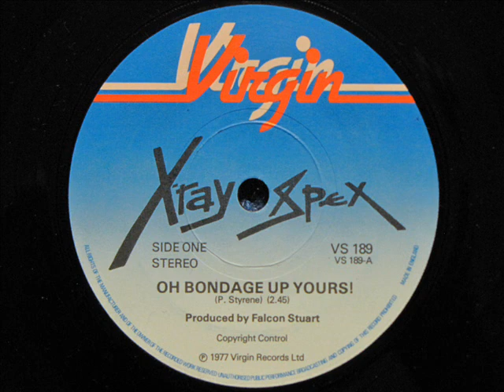X-Ray Spex - Oh Bondage Up Yours ! (single 1977)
Classic Punk Singles 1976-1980 - X-Ray Spex
7" Oh Bondage Up Yours ! / I Am A Cliche (Virgin) 1977
written by Poly Styrene ... this is the band's first single

Poly Styrene (vocals)
Jak Airport (guitar)
Paul Dean (bass)
Paul Hurding (drums)
Lora Logic (sax)

ripped from original vinyl single for the best possible sound quality

By random search through my 7" single boxes I choose to upload here more or less classic punk singles from 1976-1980. I exclude some of the "biggest punk bands" ... like Clash, Pistols, Ramones etc. These are some of my favourite punk singles ... in the way I see it today, some 35 years later. Hope you like them too. Once again I won't tell much about the band nor the song ... probably you know more about this than I do, if not, google it ;)

I'm totally aware this has been uploaded YouTube more than several times, but once again I wanted to include this on my channel as well. Even though I suppose there won't be many persons to listen to this. Thanks for being one of them ;)